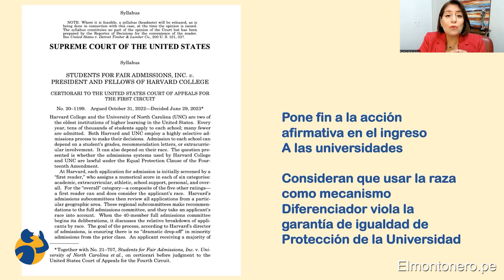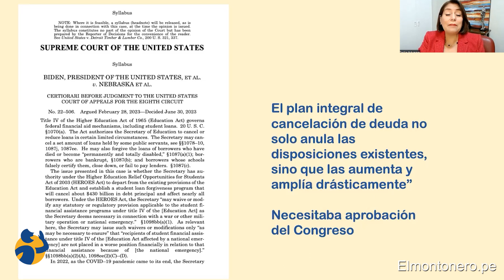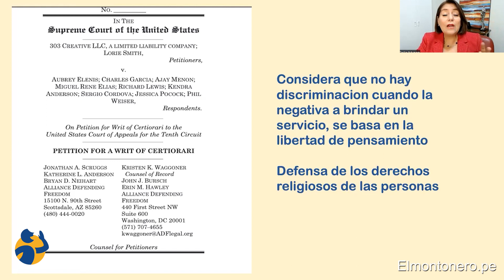La Corte Suprema de Estados Unidos y el fin de la acción afirmativa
En la siguiente video columna, Delia Muñoz, abogada y docente universitaria, nos habla acerca de la Corte Suprema de Estados Unidos y el fin de la acción afirmativa.